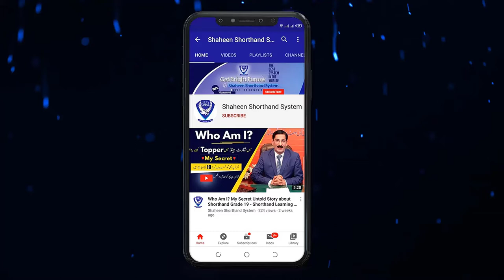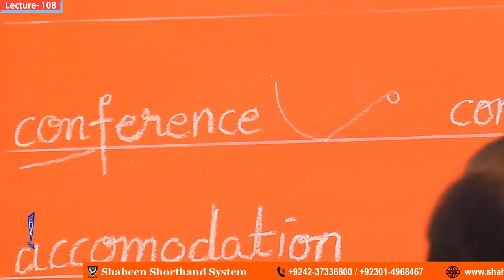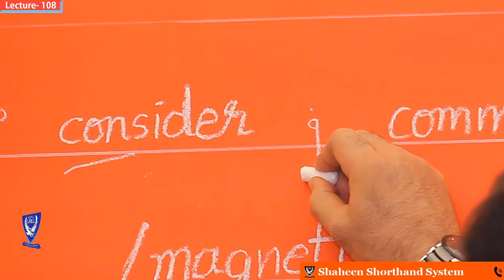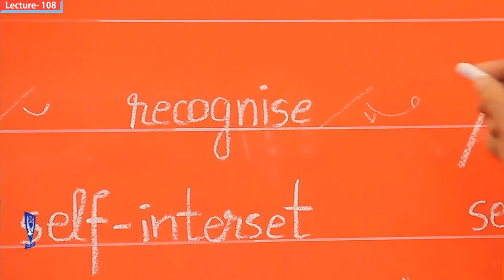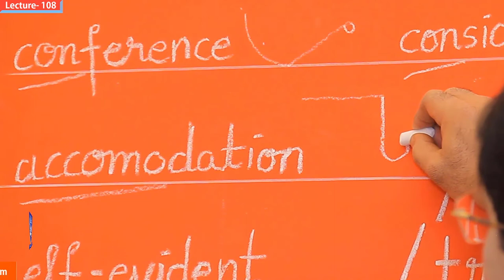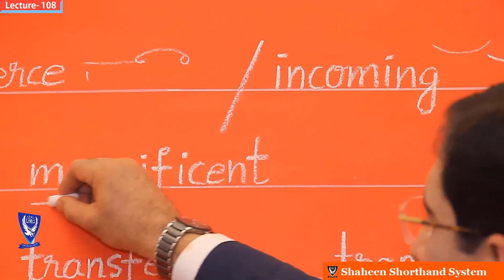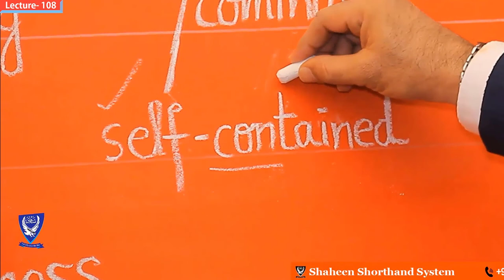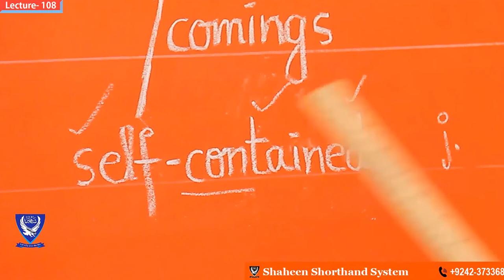[Pitman Shorthand Lecture-108] Disjoining for con/com/cum & cog in Shorthand/ Stenography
Hy Guys! I am Mukhtar Joiya, Today in this video I am showing you pitman shorthand lecture 108 online free shorthand classes in Pakistan, so if you want a become an expert in shorthand then you can contact me and then you feel so nice, so watch this shorthand online lectures with shaheen shorthand system and helpful video of online shorthand learning in some
days, so watch this video with interest shorthand lecture 108, online free classes in Pakistan disjoining for con/cum and cog in shorthand/ stenography, watch it completely now and then your mind is clear and fresh after this watching video, I hope you must be like it, I will try next video upload soon as soon in some working days, Thanks for watching

Press the LIKE button and SHARE

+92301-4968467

[Pitman Shorthand Lecture-89] Use of "S" & "Z" Circle with "F" & "V" Hook in Shorthand By Shaheen